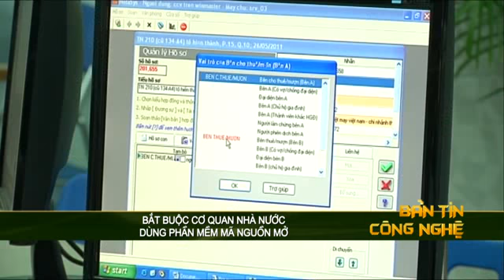Cơ quan nhà nước phải dùng phần mềm mã nguồn mở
Theo Dự thảo chỉ thị Thủ tướng Chính phủ về việc đẩy mạnh ứng dụng và phát triển phần mềm mã nguồn mở trong các cơ quan, doanh nghiệp Nhà nước đang được lấy ý kiến, việc sử dụng phần mềm mã nguồn mở được quy định bắt buộc tại nhiều điều khỏan.